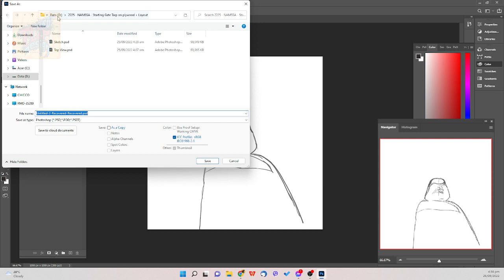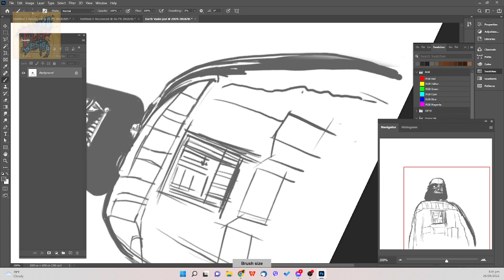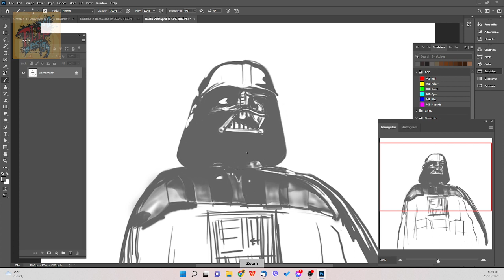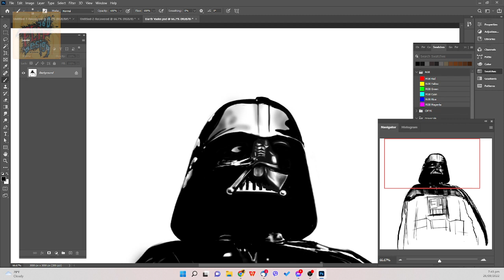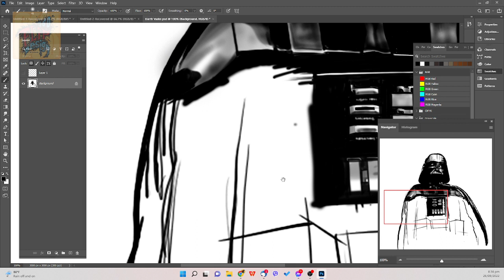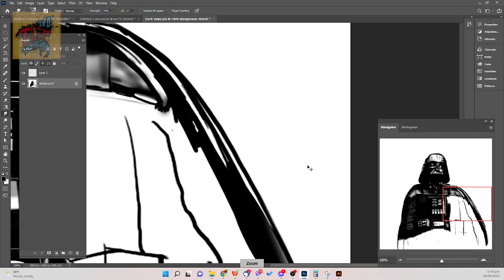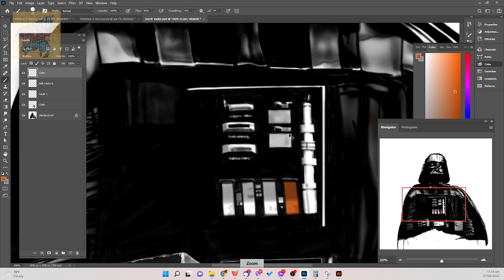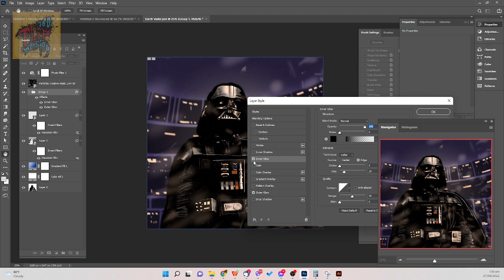Darth Vader Digital Painting (Full Length)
Digital Painting of  @StarWars  Darth Vader using  @XP - PEN   Artist 15.6 Pro.